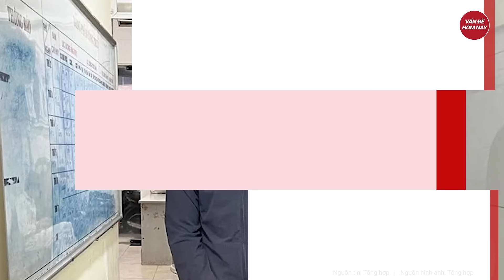Lý do bà Hàn Ni chấp nhận bản án liên quan bà Nguyễn Phương Hằng | Tin nóng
Tin tức mới nhất | Lý do bà Hàn Ni chấp nhận bản án liên quan bà Nguyễn Phương Hằng
Sau 18 ngày bị TAND TP.HCM tuyên phạt 1 năm 6 tháng tù, bà Hàn Ni không có kháng cáo, chỉ có ông Trần Văn Sỹ xin giảm nhẹ hình phạt.